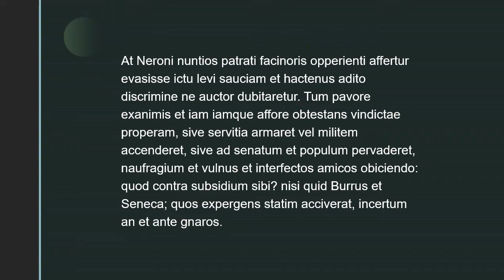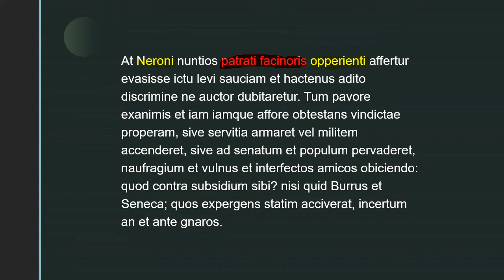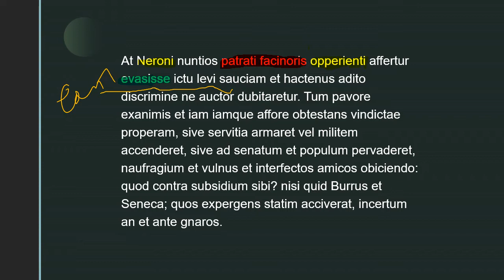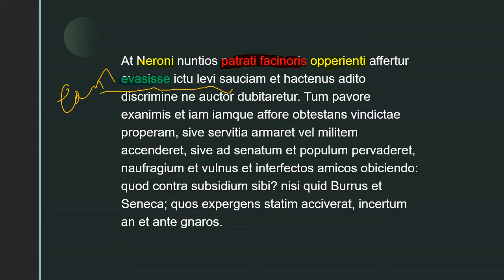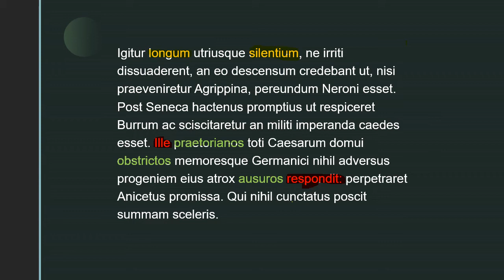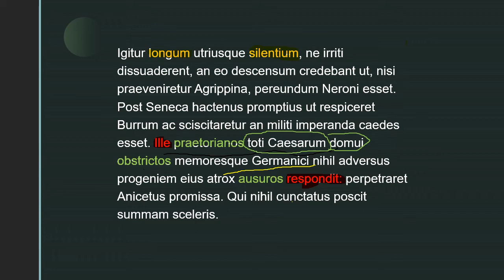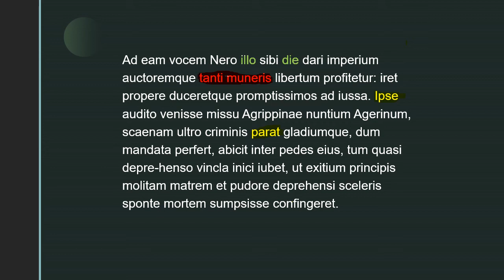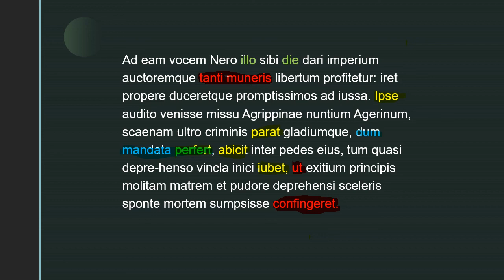Tacitus Ann , 14 7 Paniek bij Nero; overleg met Seneca, Burrus en Anicetus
Functionele lectuur Tacitus annales 14.7